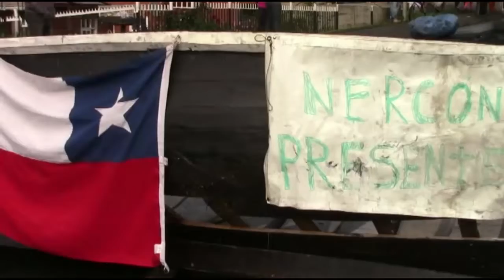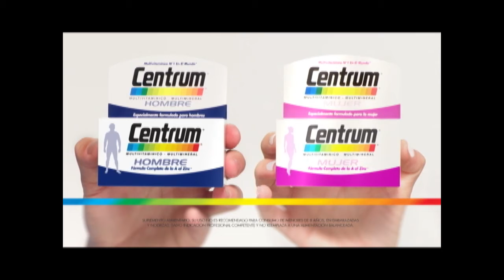PORTAVOZ NOTICIAS 11 DE MAYO 2016 (BLOQUE 1)